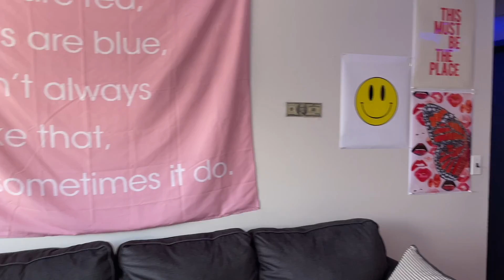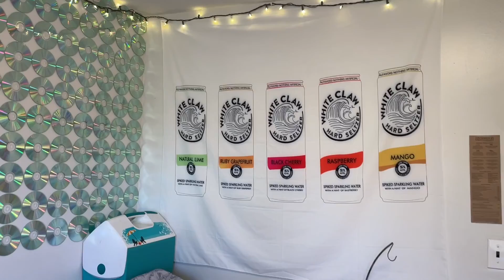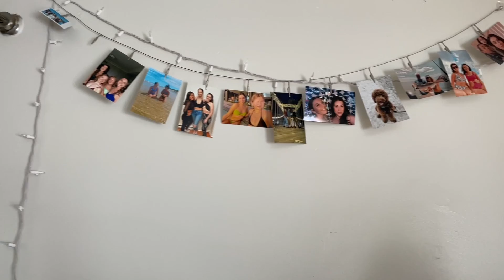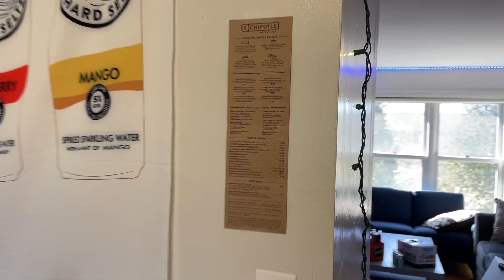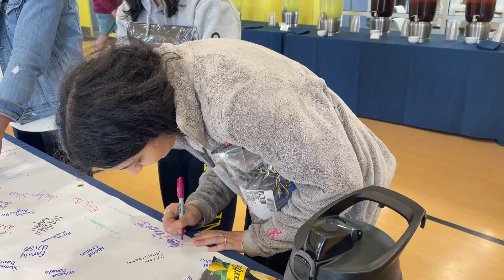Merrimack Spring Weekend Vlog: Visiting BFF, Jason Derulo Concert, Grad things 🎓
Merrimack Spring Weekend Jason Derulo Concert! Happy I was able to be part of the final celebrations! We did stand out in the cold for an hour and a half because Jason was making tik toks during rehearsal 😭 ya girl was freezing! Anyways I hope y’all enjoyed the vid!
Please be kind to yourselves!